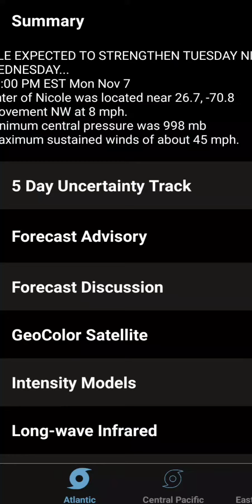another storm is going to be hitting Florida again.